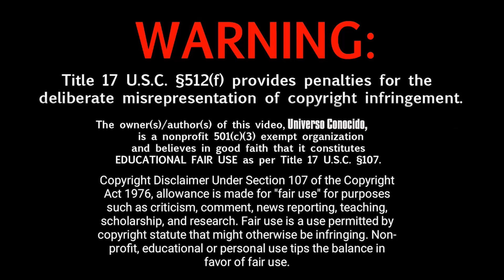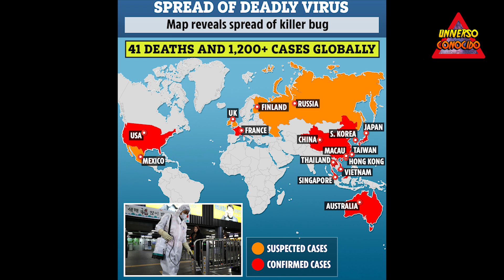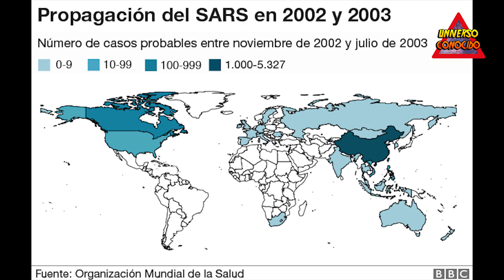CORONAVIRUS: QUE ES, SUS SÍNTOMAS Y COMO EVITAR CONTAGIO (VIRUS EN CHINA "2019-nCoV")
Líder de China advierte sobre 'propagación acelerada' de coronavirus
El líder de China, Xi Jinping, advirtió el sábado de una "propagación acelerada" del coronavirus, lo que se suma a las preocupaciones sobre el alcance de una crisis de salud que se ha cobrado al menos 56 vidas y provocó medidas de salud de emergencia en ciudades de China.

Los comentarios de Xi sobre una situación "grave" se produjeron cuando China inició sus celebraciones tradicionales de Año Nuevo en medio de un contexto de precaución y medidas severas que buscan contener el virus.

Se ordenó el cierre de al menos 48 millones de personas en el centro de China con una prohibición de viajar que cubre 15 ciudades en la provincia central de Hubei, donde se encontró el virus por primera vez. Esto es lo que sabemos:

● Hong Kong anunció que sus escuelas permanecerían cerradas hasta el 17 de febrero para tratar de limitar la posibilidad de transmisión.

● Los Centros para el Control y la Prevención de Enfermedades confirmaron que una segunda persona en los Estados Unidos ha sido diagnosticada con coronavirus.

● Se han confirmado infecciones en Francia, Corea del Sur, Japón, Nepal, Tailandia, Singapur, Vietnam, Taiwán, Australia y los Estados Unidos. Estamos mapeando la propagación aquí .

● Se prohibieron las prohibiciones de viaje en el centro de China para poner a decenas de millones de personas efectivamente en los cierres locales. En Wuhan, donde se detectó el virus por primera vez, los trabajadores compiten para construir un hospital de 1,000 camas .

● Las autoridades de China, incluida la capital, Beijing, han cancelado las ferias y festivales del templo que acompañan al Festival de Primavera para evitar grandes reuniones públicas donde el virus en el aire podría propagarse.
Se confirmó un tercer caso de coronavirus en Corea del Sur, según una organización de noticias financiada por el estado. El paciente es un hombre surcoreano de 54 años que el lunes regresó al país desde Wuhan. Lo habían mantenido aislado desde que reportó síntomas el sábado.
Las autoridades chinas creen que el foco del contagio se produjo en el mercado de Wuhan, donde además de marisco, se vendían todo tipo de animales domésticos y salvajes, tanto vivos como muertos. Los primeros casos, de hecho, surgieron en Wuhan, aunque por el momento se desconoce cómo el virus pasó de los animales a las personas.
Aunque al inicio el contagio solo ocurría a partir del contacto con animales, esta semana las autoridades chinas confirmaron que se había producido transmisión entre personas. A partir de ese momento, los coronavirus se contagian como cualquier virus de resfriado, a través de la tos y los estornudos.

Los coronavirus, una familia de virus que pueden causar infección respiratoria en las personas y también una serie de animales, desde pájaros a mamíferos como los camellos, gatos y murciélagos. Infectan las vías aéreas y, sobre todo, los pulmones.
Por el momento no existe vacuna alguna para prevenir la infección por este coronavirus, aunque los investigadores trabajan contrarreloj para intentar desarrollar una. La mejor prevención es intentar evitar viajar a China y el contacto cercano con las personas que sufren infecciones respiratorias agudas y que son sospechosas de estar contagiadas.
Esta nueva cepa de coronavirus proveniente de China es denominada "2019-nCoV"

Lavarse las manos con frecuencia y evitar el contacto sin protección con animales de granja y salvajes.
Los signos habituales de la infección incluyen síntomas respiratorios, fiebre, tos, dolor muscular y dificultad para respirar, informa la OMS. En casos más graves, puede causar una neumonía mortal.

El periodo de incubación puede ser de entre una semana y 10 días, por lo que los síntomas pueden tardar en aparecer.

MUCHÍSIMAS GRACIAS!!!